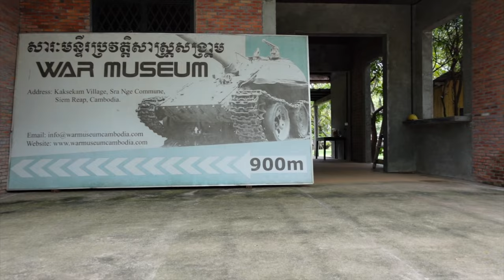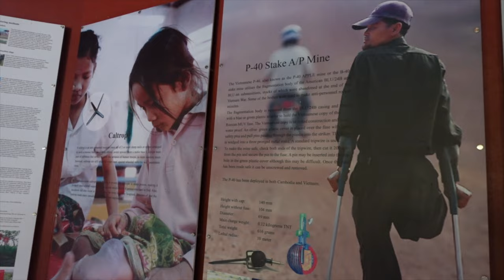សុ​បិ​ន្ត​អាក្រក់នៃសង្គ្រាមស៊ីវិលក្នុងប្រទេសកម្ពុជា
សារមន្ទីរប្រវត្តិសាស្ត្រសង្គ្រាមកម្ពុជា
សម្រាប់ការគាំទ្រតាម
រក្សាសិទ្ឋគ្រប់យ៉ាងដោយ Fantasy Trip
🛑ហាមយកផុសបន្តដោយគ្មានការអនុញ្ញាតប្រយ័ត្នReport Copyright
ទំនាក់ទំនងផ្សាយពាណិជ្ជកម្ម និង Product Review
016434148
សម្រាប់ការគ្រាំទ្រធ្វើvideoបន្ត ABA ឧបត្ថម្ភ
Sary Porsing
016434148